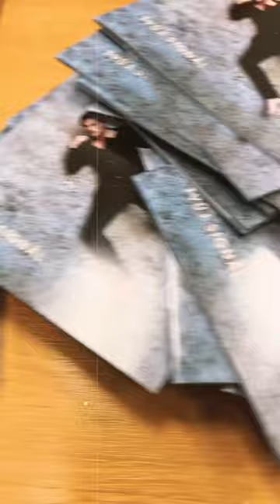📀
⚡️ 9.9.2022 in 9:09 CET ⚡️ TVŮJ SIGNÁL ⚡️ NOVÉ ALBUM ⚡️